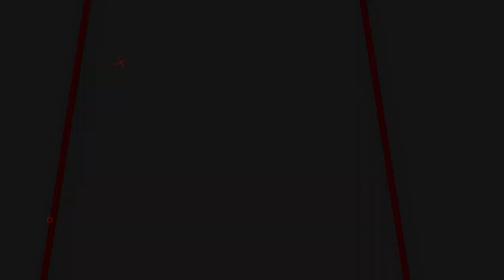4 PILIHAN SENAPAN ANGIN GEJLUK BANYAK VARIAN POPOR!! SENAPAN ANGIN GEJLUK BIG GAME BESTSELLER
4 PILIHAN SENAPAN ANGIN GEJLUK BANYAK VARIAN POPOR!! SENAPAN ANGIN GEJLUK BIG GAME BESTSELLER

📢📢PENTING
Pastikan transaksi menggunakan nomor rekening resmi perusahaan kami :